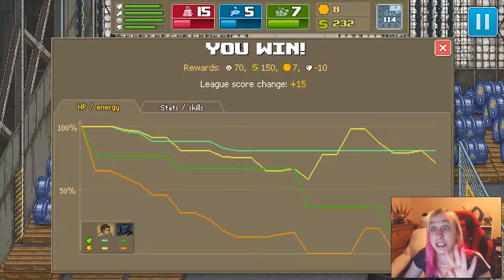Punch Club The Legend of One Punch Man ep 27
Bobo no want me no more T-T